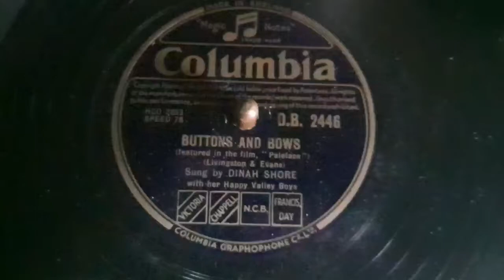BUTTONS AND BOWS(78 rpm.) - DINAH SHORE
78 RPM. Columbia Record